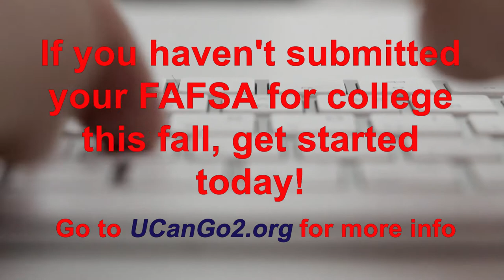Get Started on Your FAFSA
Seminole State College provides a short guide to completing your FAFSA.